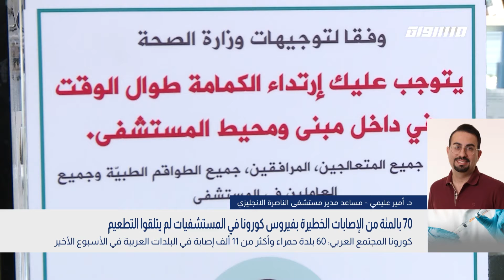بانوراما مساواة: 70 بالمئة من الإصابات الخطيرة بفيروس كورونا في المستشفيات لم يتلقوا التطعيم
70 بالمئة من الإصابات الخطيرة بفيروس كورونا في المستشفيات لم يتلقوا التطعيم
د. أمير عليمي - مساعد مدير مستشفى الناصرة الانجليزي
عناوين فرعية:
 كورونا المجتمع العربي: 60 بلدة حمراء وأكثر من 11 ألف إصابة في البلدات العربية في الأسبوع الأخير
726 إصابة خطيرة بكورونا تتلقى العلاج في المستشفى عرف أن من بينهم 70 بالمئة لم يتلقوا اللقاح

Downlink frequency -  الترد :
12645 MHZ

Polarity  - الاستقطاب:
Horizontal

Symb.Rate - معدل الترميز:
27.500  MS/s

FEC - تصحيح الخطأ :

5/6

DL: 11958 H
SR: 27500
FEC: 5/6

48_#
‫#‏فلسطين_٤٨‬
‫#‏فلسطين_48‬
‪falasteen_48#‎‬
‫#‏عرب_٤٨
‪‎arab_48#‬
‫#‏تواصل‬
‫#‏اكسر_حصارك‬
‫#‏بلشنا_نرجع‬
‫#‏شعب_واحد‬
 ‪#‎mosawah‬
‪#‎Equality‬
‪#‎égalité‬
‫#‏مساواة‬
‫#‏حق‬
‫#‏عدالة‬
‫#‏تساوٍ‬
‫#‏تعادل‬
‫#‏تماثل‬
‫#‏تسوية‬
‫#‏معادلة‬